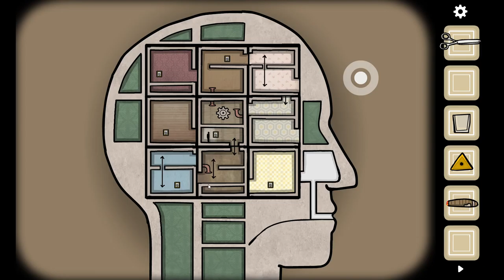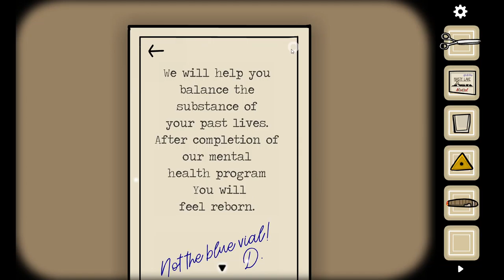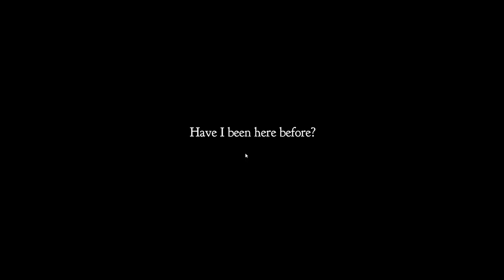Cube Escape: Paradox [2] Another Chapter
I wasn't a fan of that brain rearranging puzzle.